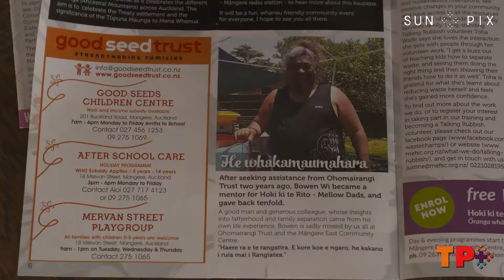TP+: 275 Times connecting Māngere Community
275 Times was set up six years ago as a community media project focused on "celebrating Māngere by sharing its stories". During the nationwide lockdown this year, the community media outlet kept Māngere locals informed.